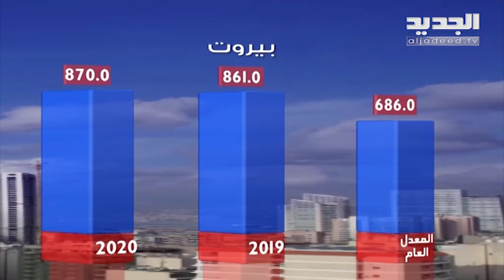نشرة الطقس المسائية 09-03-2020 مع نور صوما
نشرة الطقس المسائية ليوم الأثنين 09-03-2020 مع نور صوما من قناة الجديد